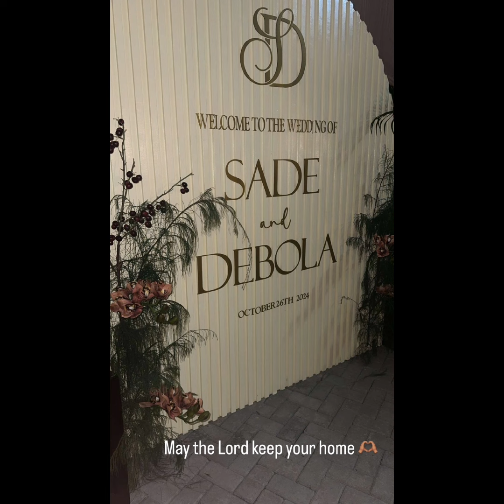Mike Adenuga's daughter,Sade ADENUGA WEDs ,DAVIDO ,Flavour,EX GOVERNORS,BILLIONAIRES... PRESENT.